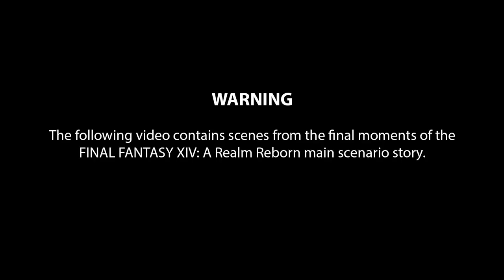Final Fantasy XIV: Heavensward - Opening Movie